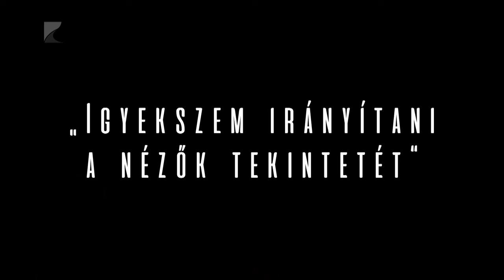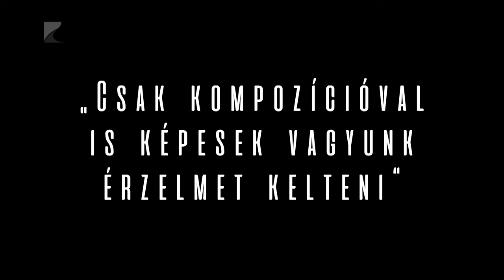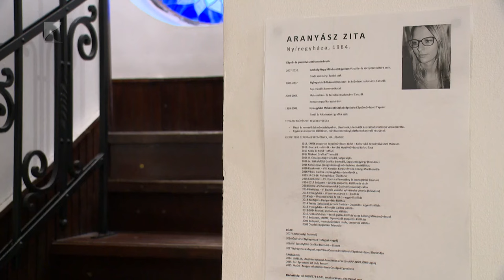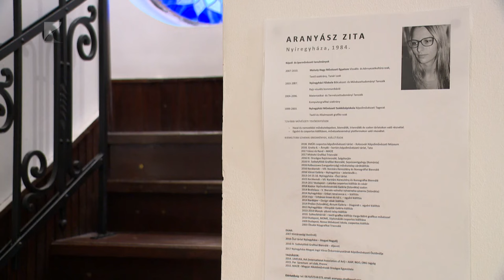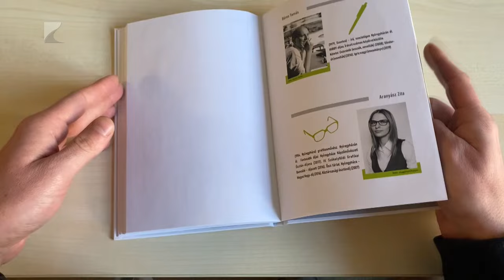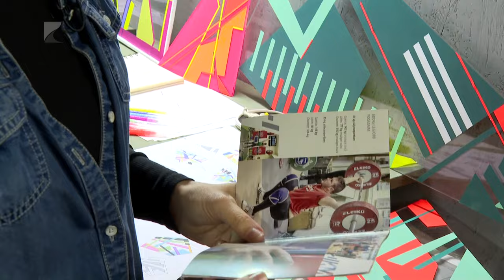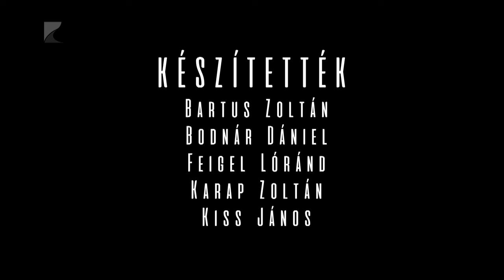Művésztelep 8. rész: Aranyász Zita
A nyolcadik részben Aranyász Zita grafikusművész fogadta stábunkat.